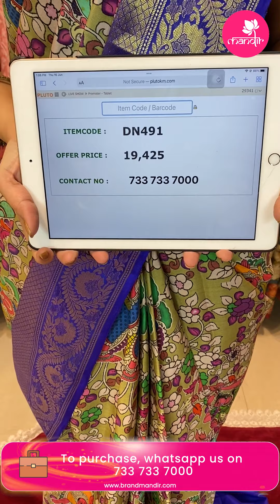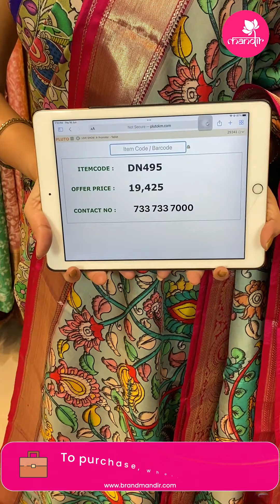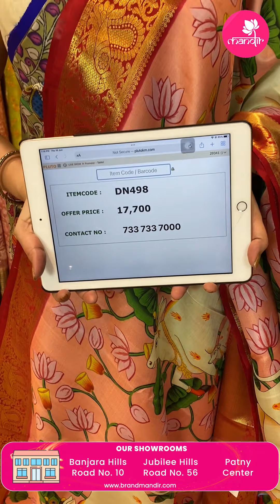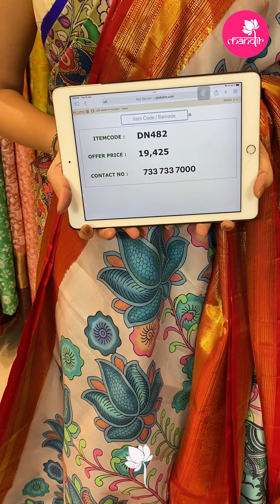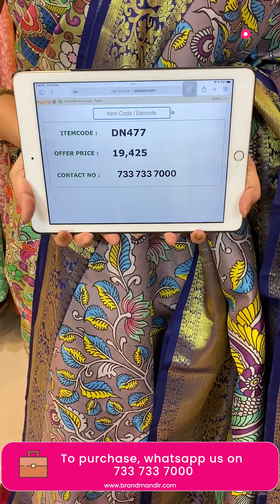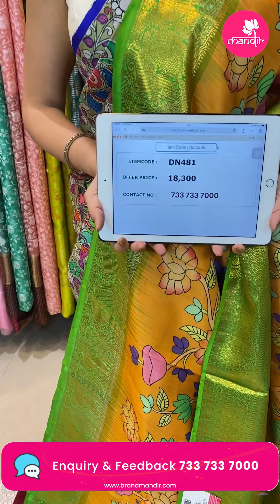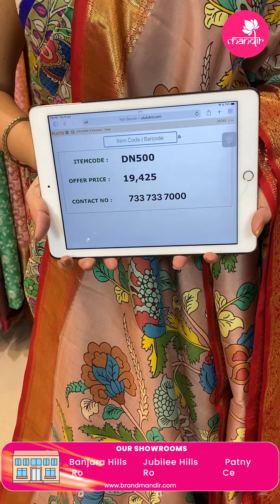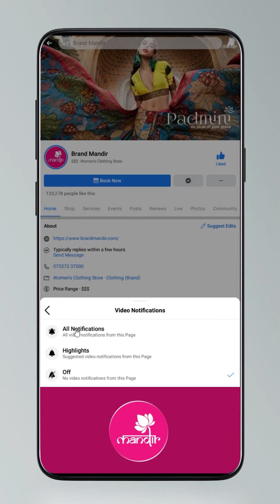Digital Print Sarees Collection at Weavers Price FOR 24Hours Only | Brand Mandir Sarees LIVE